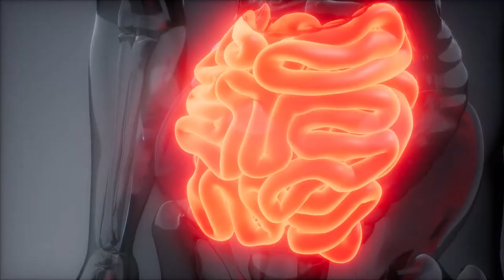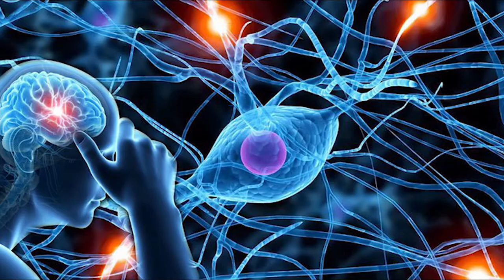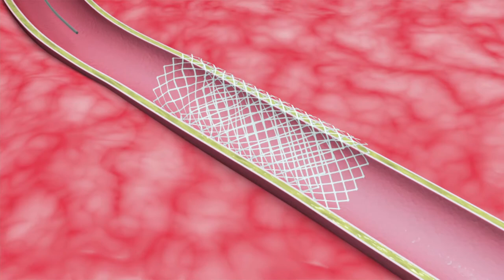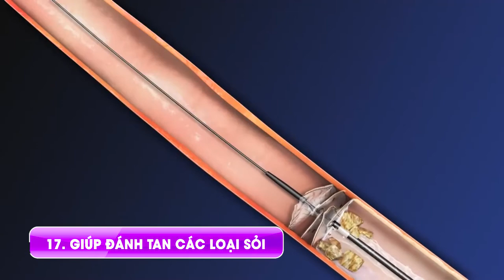Sự Thật “Không Ngờ” Về Việc Uống Nước Chanh Vào Buổi Sáng | Bạn sẽ thấy điều đặc biệt xảy ra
1. Giảm cân dễ dàng hơn
2. Cơ thể được cung cấp nước đầy đủ
3. Bổ sung đủ vitamin C
4. Trẻ hóa làn da
5. Hỗ trợ quá trình chuyển hóa
6. Hơi thở thơm mát hơn
7. Ngăn ngừa sỏi thận
8. Cải thiện tâm trạng
9. Cân bằng độ pH
0O0
Xem thêm tại đây:
5 Loại Trái Cây Bỗng Hóa Độc Dược Nếu Bị Lạm Dụng Quá Nhiều Mà Bạn Chưa Hề Hay Biết | KoreaShop24h.
11 Tác Dụng Tuyệt Vời Của Đỗ Đen Mà Rất Ít Người Có Thể Biết Tới
10 Điều Bạn Cần Biết Trước Khi Ăn Trứng Để Tránh Bị Hiểu Nhầm Về Thực Phẩm Cực Kì Tốt Này !
4 Sai Lầm Khi Ăn Giá Đỗ Gây Nguy Hiểm Đến Tính Mạng Mà Bạn Cần Phải Biết Ngay Bây Giờ
5 Loại Thực Phẩm Độc Hơn Thuốc Lá Gấp 10 Lần Nếu Bạn Ăn Quá Nhiều | KoreaShop24H
0O0
0O0
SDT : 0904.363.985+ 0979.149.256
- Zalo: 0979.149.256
- Facebook : Siêu Thị Hàn Quốc – 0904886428